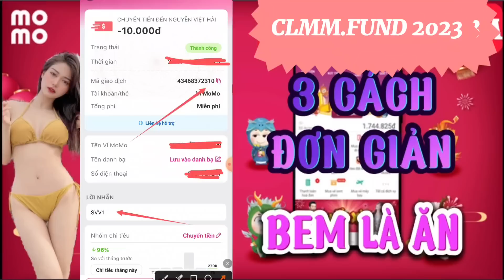Chẵn lẻ momo | 3 Cách đánh chẵn lẻ momo luôn thắng - web clmm uy tín.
Chẵn lẻ momo | 3 Cách đánh chẵn lẻ momo luôn thắng - web clmm uy tín.Trang web

☞ ☞  Giới thiệu về chẵn lẻ momo
- Chẵn lẻ momo hay viết tắt là clmm là trò chơi cá cược chuyển tiền dựa vào số cuối cùng của mã giao dịch trên Momo.
- Hiện nay có rất nhiều trang web cá cược chẵn lẻ momo được mở ra cho anh em tham gia. Tuy nhiên anh em cần chọn các trang uy tín để đảm bảo không bị tình trạng quỵt tiền thưởng. Chính vì vậy, hôm nay mình sẽ giới thiệu cho anh em trang web cực kì uy tín đảm bảo yên tâm cho anh em khi chơi clmm  đó chính là momo